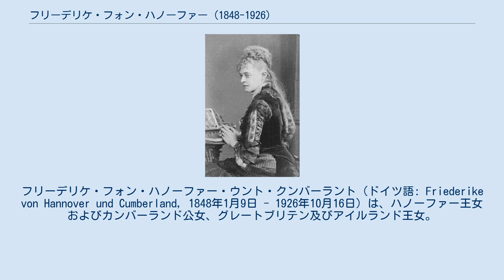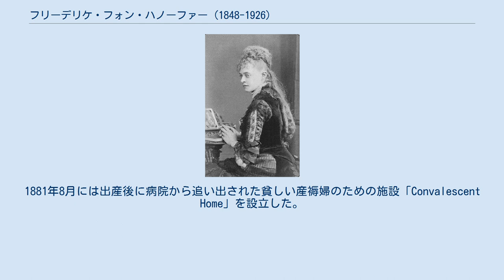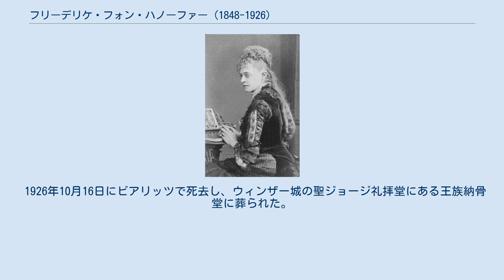フリーデリケ・フォン・ハノーファー (1848-1926)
フリーデリケ・フォン・ハノーファー・ウント・クンバーラント（ドイツ語: Friederike von Hannover und Cumberland, 1848年1月9日 - 1926年10月16日）は、ハノーファー王女およびカンバーランド公女、グレートブリテン及びアイルランド王女。
 1848年1月9日、ハノーファー王太子ゲオルク（後のハノーファー王ゲオルク5世）とその妃であったザクセン＝アルテンブルク公女マリー（ヨーゼフの長女）の間に長女（第2子）としてハノーファーで生まれた。
 1866年1月には、フリーデリケとプロイセン王子アルブレヒトの結婚の交渉がプロイセン宰相オットー・フォン・ビスマルクの意向を受けたアドルフ・ルートヴィヒ・フォン・プラテン＝ハラームントによって開始された。
しかしこれはプロイセンとハノーファーの間の緊張が高まったため破談となった。
同年に勃発した普墺戦争においてハノーファーはオーストリア側に付いて敗れ、ハノーファーはプロイセンに併合された。
フリーデリケを含むハノーファー王室一家はオーストリアへ亡命し、グムンデンのクンバーラント城（ゲオルク5世が帯びていたグレートブリテン貴族の爵位カンバーランド公に由来する）に住んだ。
 又従弟にあたるイギリスのオールバニ公レオポルドや、オランダのオラニエ公アレクサンダーらに求婚されたがフリーデリケは断り、ザクセン＝コーブルク＝ゴータ公国の官僚の子で、ゲオルク5世の侍従であったアルフォンス・フォン・パーヴェル＝ラッミンゲン（1843年 - 1932年）と恋愛結婚した。
アルフォンスとの結婚式は1880年4月24日に行われた。
なおアルフォンスは先立って同年3月19日にイギリスに帰化している。
結婚後二人はハンプトン・コート宮殿に一室を与えられた。
またウィンザー城やオズボーン・ハウスへしばしば招かれた。
 フリーデリケは多くの慈善活動のパトロンとなった。
1881年8月には出産後に病院から追い出された貧しい産褥婦のための施設「Convalescent Home」を設立した。
また父ゲオルク5世が盲人であったこともあり、アッパー・ノーウッドのRoyal Normal College and Academy of Music for the Blindに寄付を行なった。
他に彼女がパトロンとなったものにはTraining College for Teachers of the Deaf、Strolling Players' Amateur Orchestral Society、Hampton Court and Dittons Regatta、Home for Foreign Governesses、Mission to the French in London、Royal Society for the Prevention of Cruelty to Animalsがある。
 フリーデリケとアルフォンスは1898年にハンプトン・コート宮殿から退去し、以前から休暇で訪れていたフランスのビアリッツでイングランドよりも多くの時間を過ごすようになった。
 1926年10月16日にビアリッツで死去し、ウィンザー城の聖ジョージ礼拝堂にある王族納骨堂に葬られた。
 アルフォンスとの間に1女が生まれたが、早世した。